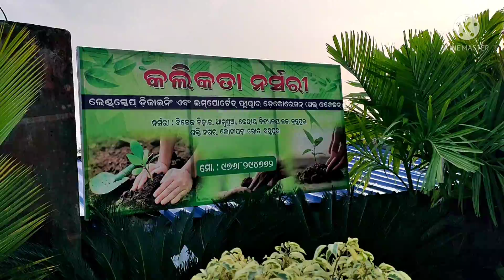Largest Nursery in Berhampur 🤩| Plant Garden visit on Sunday | vlog-4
name of nursery:-
କଲିକତା ନର୍ସରୀ (Kolkata Nursery)
 ଶକ୍ତି ନଗର
ଆମ୍ବପୁଆ
ବ୍ରହ୍ମପୁର
 ଓଡିଶା
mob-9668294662